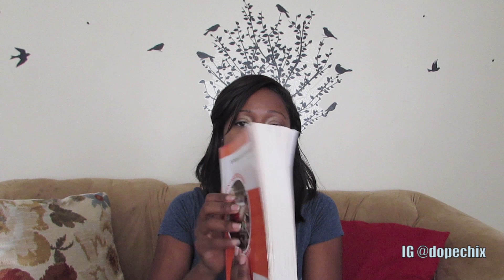Nursing School: 4 month update (week by week)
nursing school month 4 update